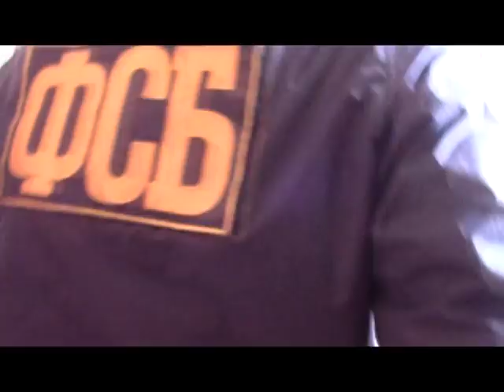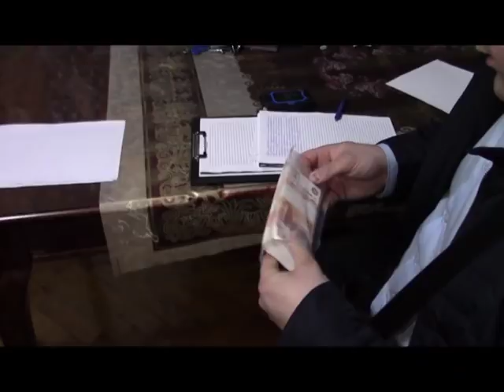Оперативники УФСБ задержали чиновника с миллионом рублей